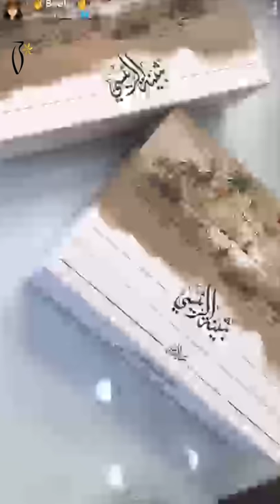Buthaina Perfumes Coverage by Buthaina | تغطية بيبا عن عطورها